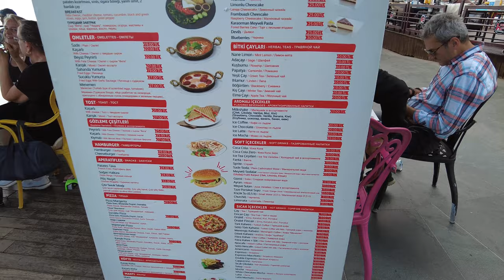Antalya Walking Tour In City Centre And Panoramic View - 4K 60fps - Kazım Özalp Cd., Kaleici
[4K] Walking around Antalya City Center | Exploring the Shopping district, Kazım Özalp Caddesi, Old Bazaar, Observatory, Old town market

00:00 Intro
00:41 Kazim Ozalp street
11:14 Old Bazaar
21:40 Republic Square
27:40 Old town Panoramic View
33:42 Old town Market

🔹 Kazim Ozalp street / Kazım Özalp Caddesi
Location: Muratpasa/Antalya, Türkiye